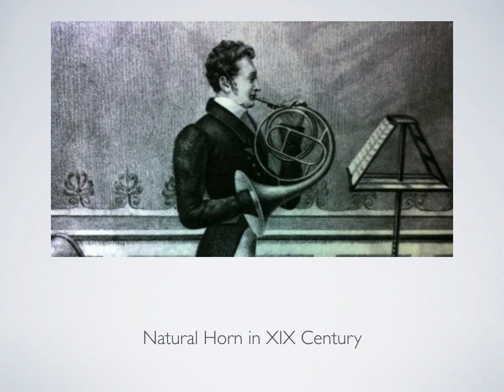Johannes Brahms - Horn Trio on period instruments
Naturhorn: Konstantin Timokhine • Violin: Bartek Nizioł  • Piano: Daniela Timokhine
0:01 - Andante
7:43 - Scherzo (Allegro)
14:54 - Adagio mesto
22:36 - Allegro con brio